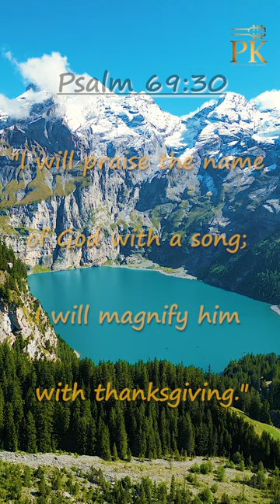Yogyata se badke diya